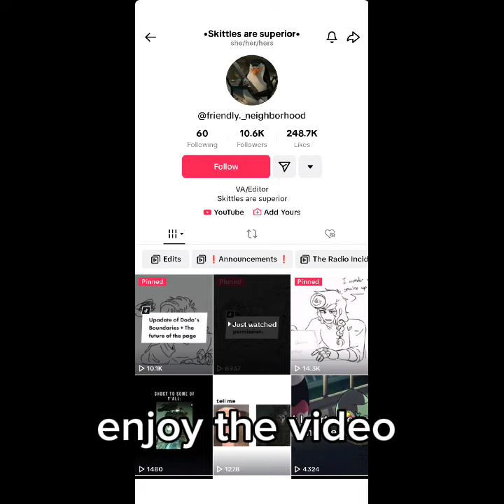The radio incident | audio series is not mine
I had permission to use this from the creator